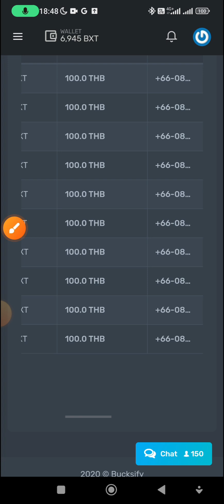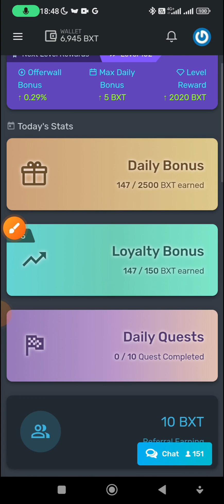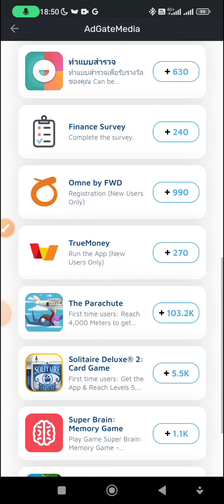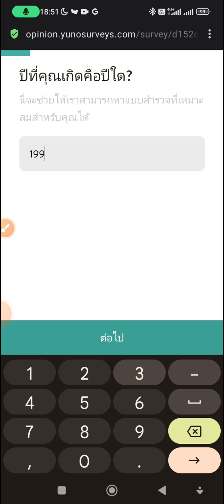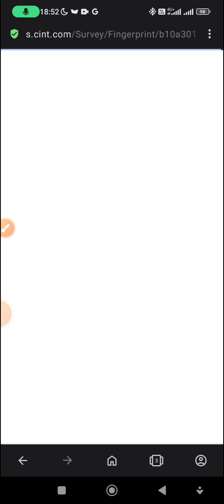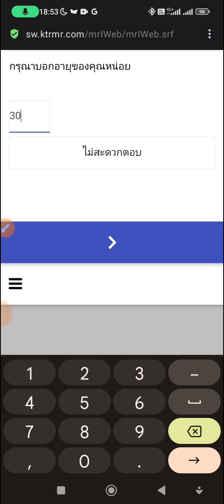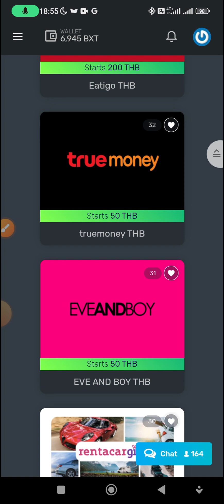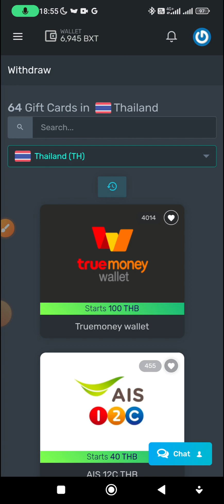แอพหาเงินฟรี 100- 5000 บาท เข้า True Wallet แอพ Bucksify มีหลักฐานการถอน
แอพหาเงินออนไลน์ Bucksify ทำแบบสอบถามสะสมคะแนน แลก True Wallet ถอนขั้นต่ำ 100฿